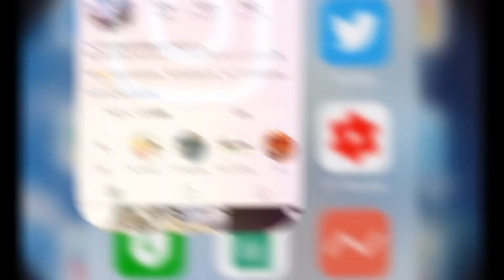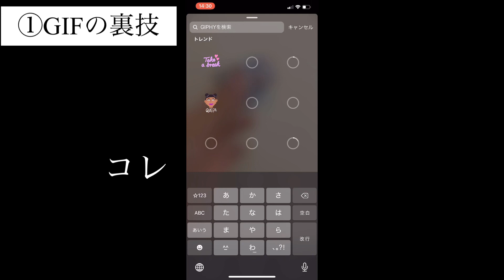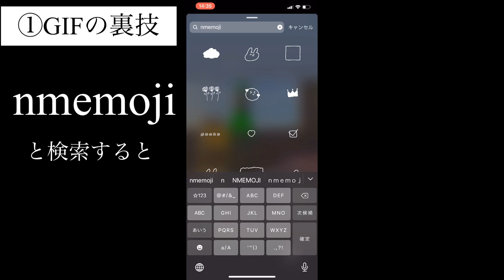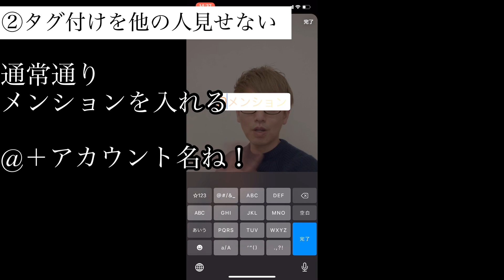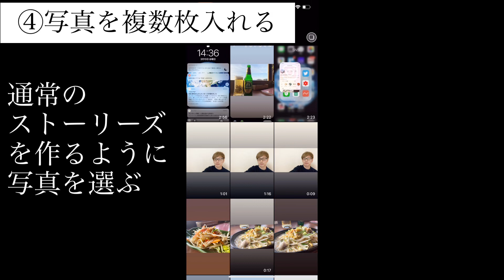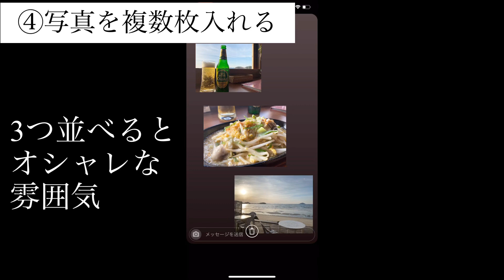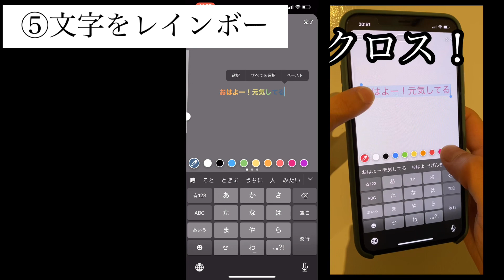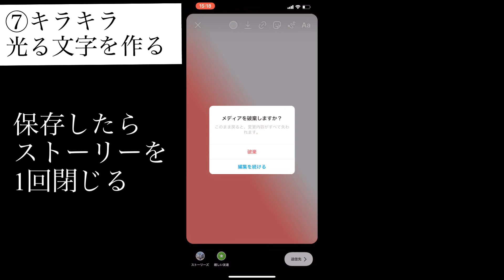【完全版】インスタストーリーの裏技７選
★ご案内★
LINE公式は新しく移管しました(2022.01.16より）
古い動画の概要欄のURLは正しくはこちらです

いくつ知ってますか〜？

事業主のための発信と収益化が学べるビジネスコミュニティfor you

‹LINE公式でプレゼント›
『売上の自動化！オンライン動画コンテンツを作れるようになるプログラム』のうち動画５本無料プレゼント
『YouTubeから売上につなげる７つのステップ』限定動画プレゼント

‹自分を知る/良い習慣を作る スケジュール管理を目的としないおすすめ手帳pure life diary›
HP